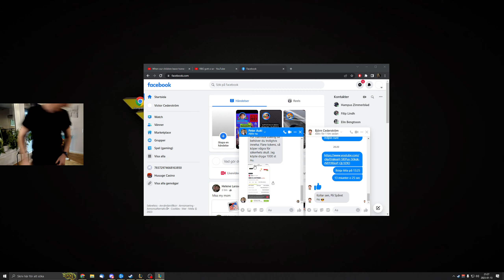Xerath URF 0 deaths Mega plays!